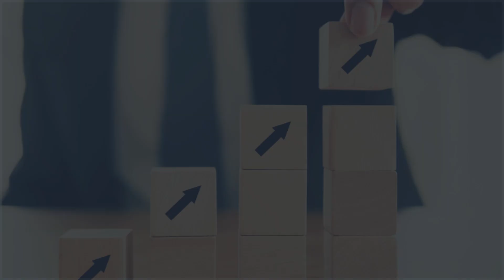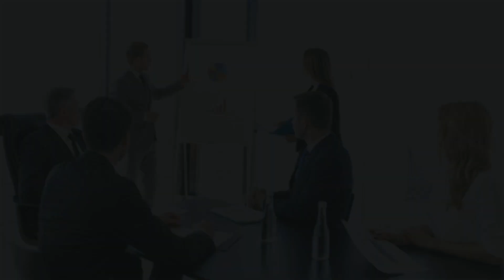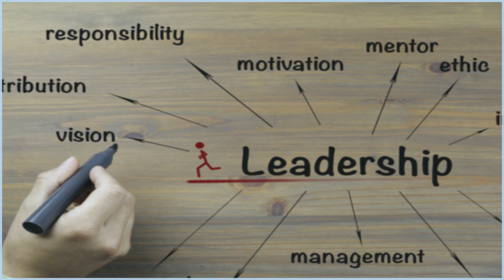ऑफिस में प्रमोशन पाने के लिये 9 असरदार टिप्स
ऑफिस में प्रमोशन कैसे प्राप्त करें? | ऑफिस में प्रमोशन पाने के लिये 9 असरदार टिप्स

अधिकांश कार्यस्थलों में नौकरी में पदोन्नति के लिए प्रदर्शन, अनुभव और कौशल सामान्य आवश्यकताएं हैं, आप अपने इच्छित वरिष्ठ पद के लिए सही उम्मीदवार बनने के लिए कई कदम उठा सकते हैं।
इस वीडियो में, हम नौ ऐसी प्रभावी रणनीतियों पर चर्चा करेंगे जो आपको आपके ऑफिस में पदोन्नति पाने की संभावनाओं को बढ़ाने में मदद करेंगी।
हालाँकि पदोन्नति की आवश्यकताएँ हर एक कंपनी में भिन्न हो सकती हैं, आप वीडियो में दिए गए इन कुछ टिप्स का उपयोग करके खुद को एक उपयुक्त उम्मीदवार साबित कर सकते हैं।